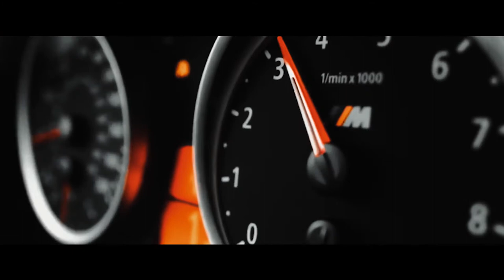Drama ft JVLA (Slowed) BMW SHOWTIME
Car Music Video, Bass Boost, EDM